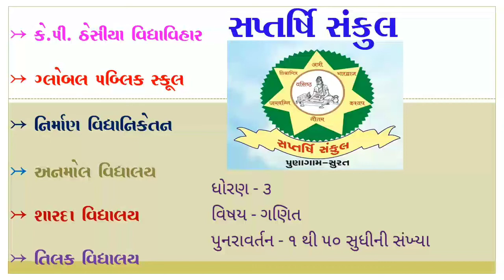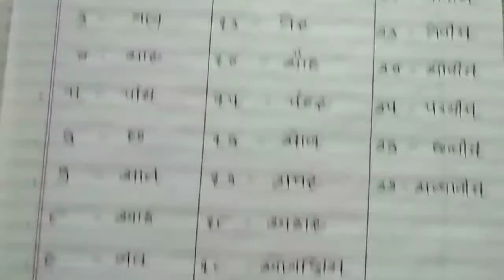Std 3 Maths પુનરાવર્તન ૧ થી ૫૦ સુધીની સંખ્યા અંકમાં અને શબ્દમાં